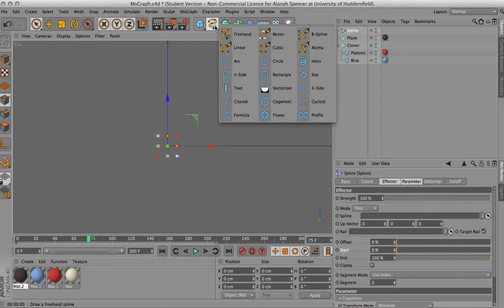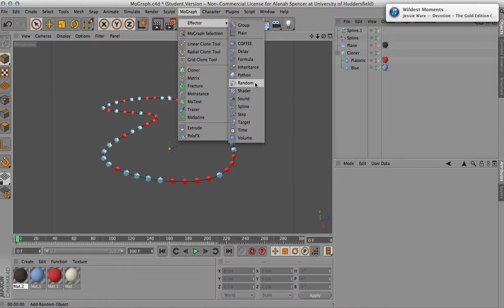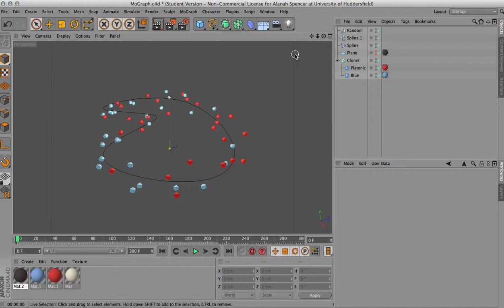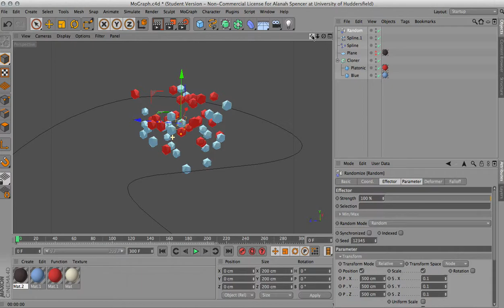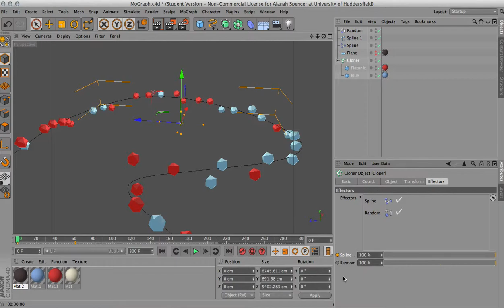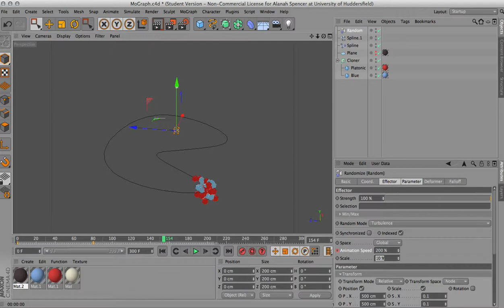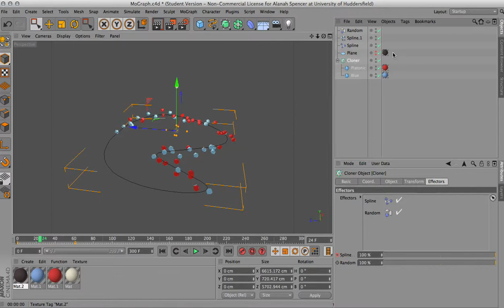Using the Mograph Spline Effector to Animate Multiple objects in Cinema4D